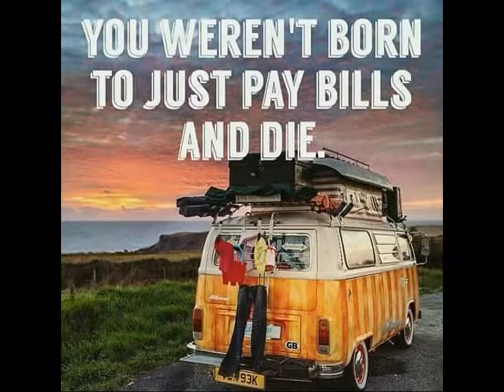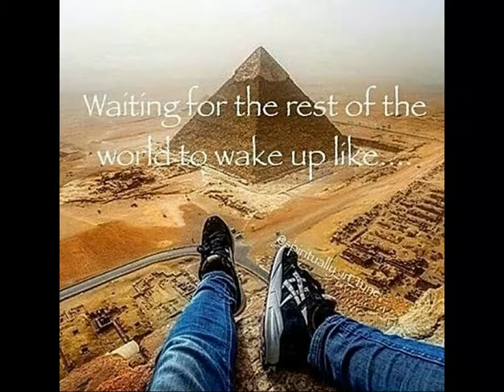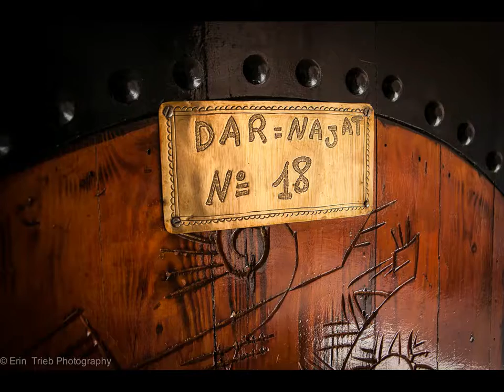Coffee & love from Africa..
Coffee & sweet from Africa..
Cheers,Olli.